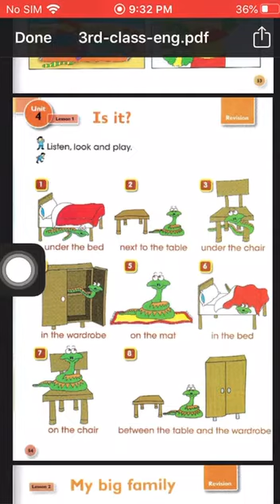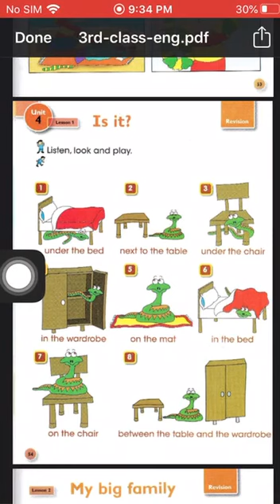ثالث ابتدائي-unit4 -1